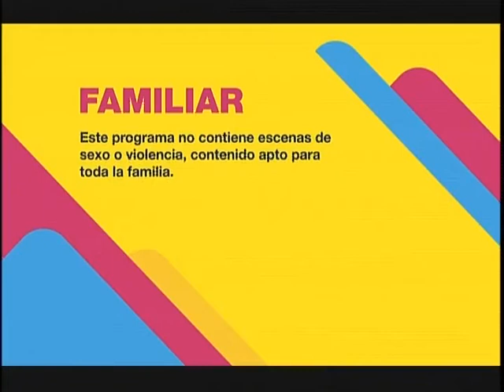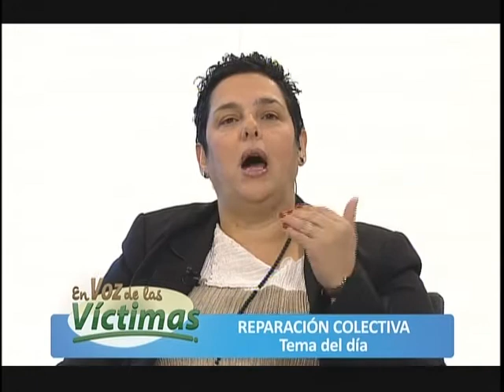En Voz de las Víctimas- 24 Octubre 2016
Programa 24 de octubre de 2016

Resumen: Reparación Colectiva

La reparación colectiva es un componente de la reparación integral y se refiere al conjunto de medidas de restitución, indemnización, rehabilitación, satisfacción y garantía de no repetición, a que tienen derecho las comunidades y las organizaciones y grupos sociales y políticos, en términos políticos, materiales y simbólicos.
Programa producido por la Fundación Forjando Futuros con el apoyo de Oxfam- Aecid, la Asamblea de Cooperación por la Paz, el Ayuntamiento de Barcelona y la Unidad de Víctimas- Antioquia. Transmitido por Teleantioquia.

Carlos Arcila, Subsecretario de DDHH Alcaldía de Medellín
Martha Cecilia González, Profesional de la Unidad de Víctimas Antioquia